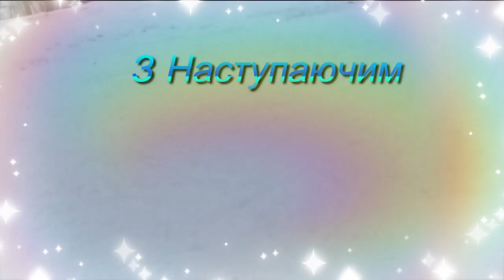"Трускавец 365". Буковица. Катаемся на лыжах.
Пора из шкафа лыжи доставать